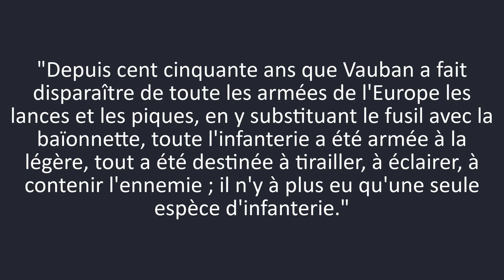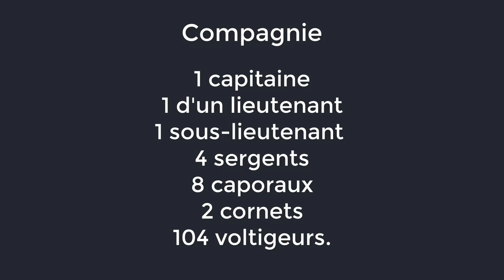L'infanterie légère sous Napoléon Ier